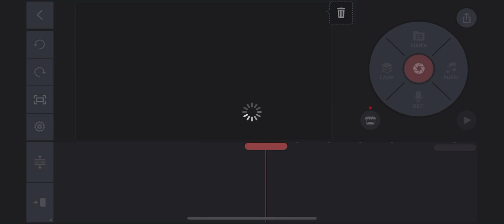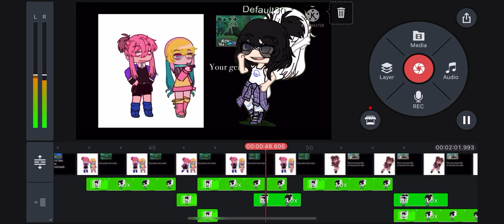Here’s a project I’m working on!